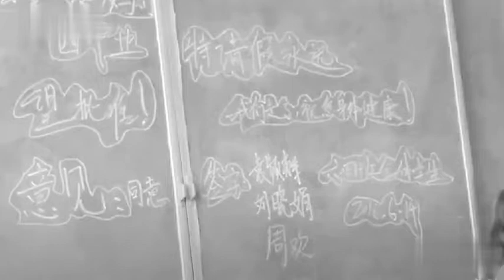我们为老师准备的惊喜，可我们确比老师哭的伤心！